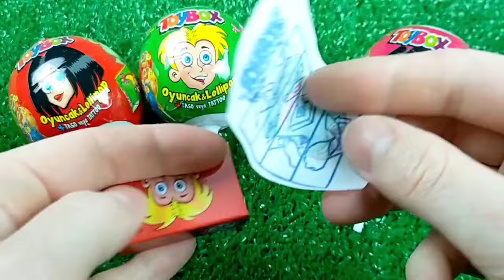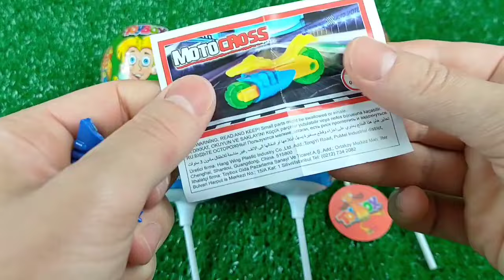ASMR Mochi Ice Cream Zenzai【Mukbang/ Eating Sounds】 dubybuba #777 candy Asmr Lollipop